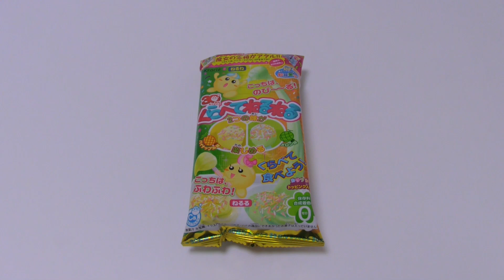DIY Japanese Candy #126 Kurabete Neruneru Kracie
Kracie's nerunerunerune sereies new item 'Kurabete Neruneru'. Kurabete means compare in English. This diy candy contains 2 kinds of neruneru. One is a fluffy and pineapple flavored neruneru, another is a stretch and melon flavored neruneru. Which do you like?